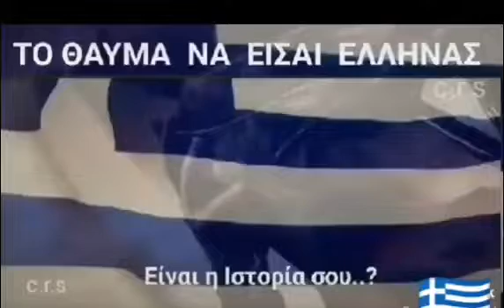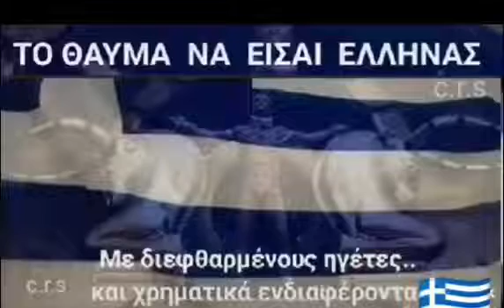The miracle of being hellen 🇬🇷